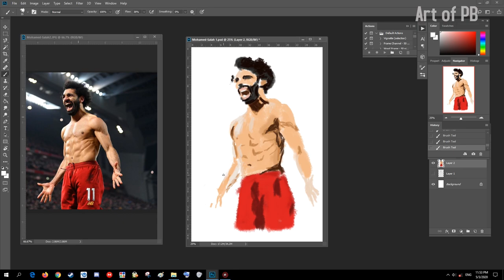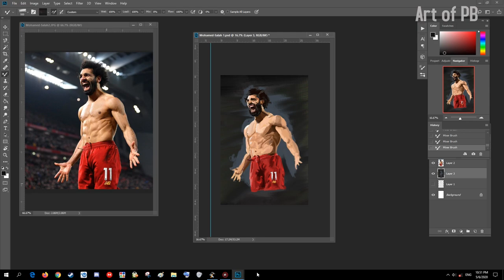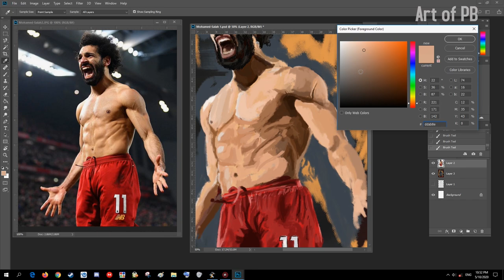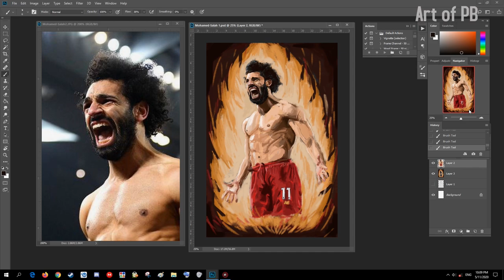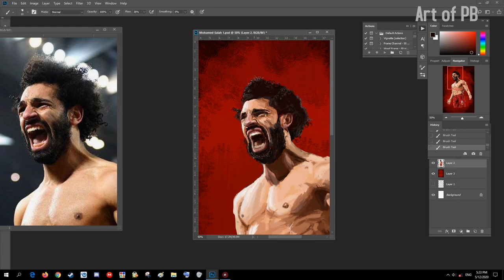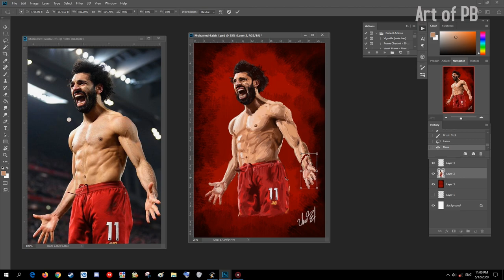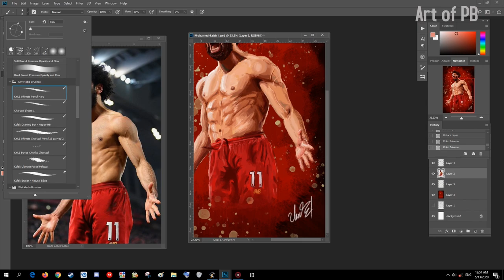Mohamed Salah | Speed Painting | Adobe Photoshop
This is my first  speed painting video in Photoshop. I'm just a beginner of digital art, hope you enjoy it!